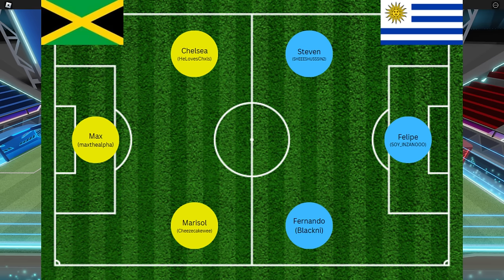Roblox Striker Cup!! (Ep 1/4)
Enjoy the content as you watch the first matches of the Roblox soccer tournament (USA vs El Salvador) and (Uruguay Vs Jamaica).